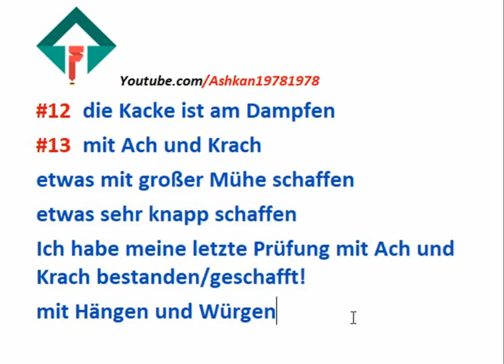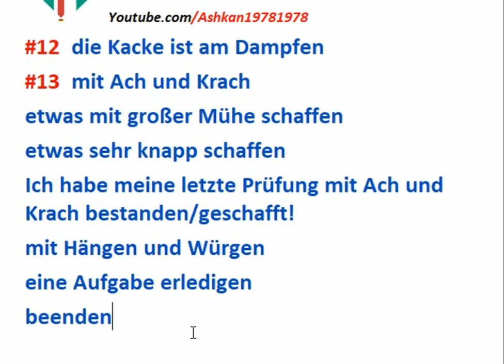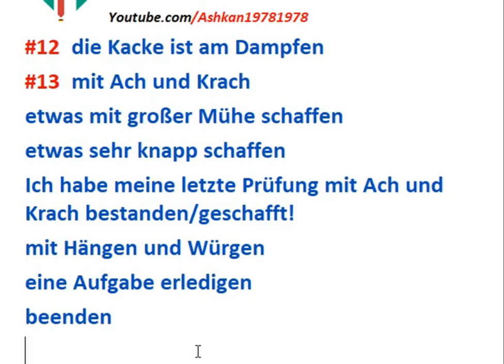#13 mit Ach und Krach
لینکهای مستقیم درسهای ما در سایت یا یوتیوب برای دسترسی‌ سریع

وب سایت
آموزش فارسی برای آلمانی‌ زبانها
درسهای فرانسوی
درسهای گواهینامه
دروس نامه‌نگاری امتحانات آلمانی‌
دروس درک مطلب امتحانات آلمانی‌